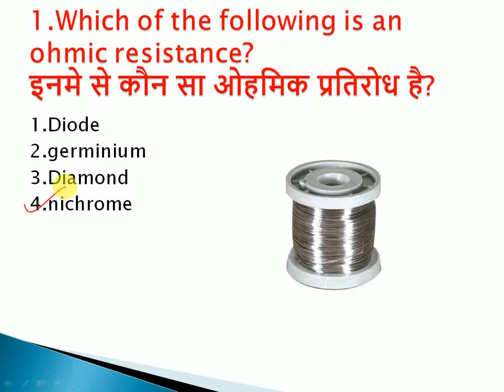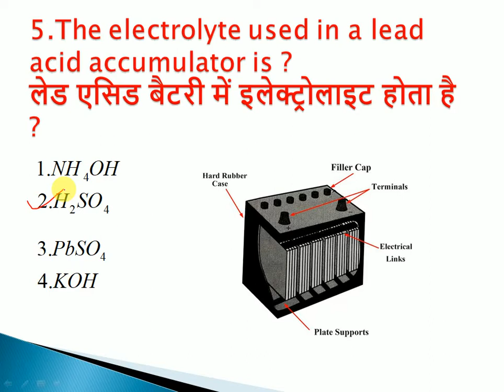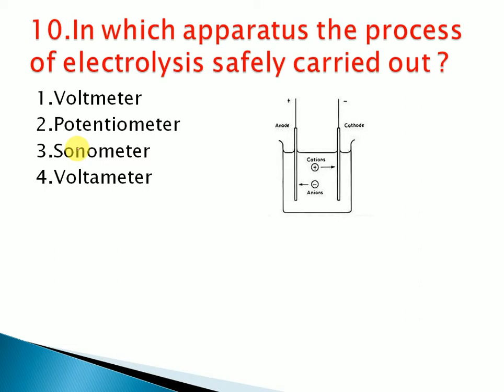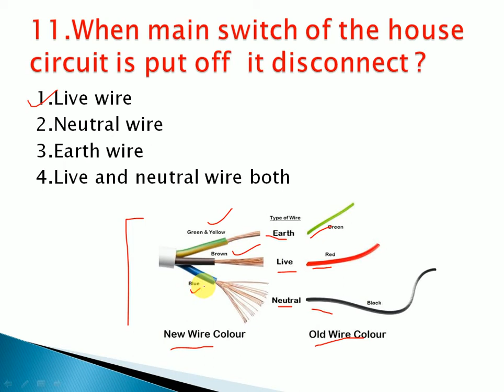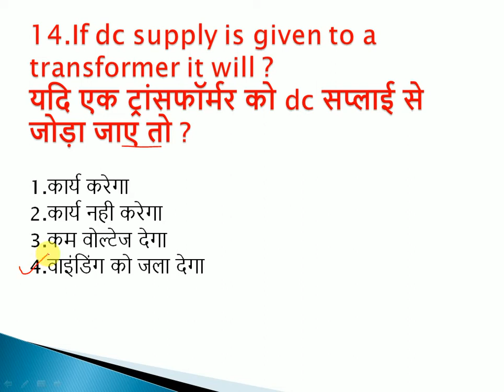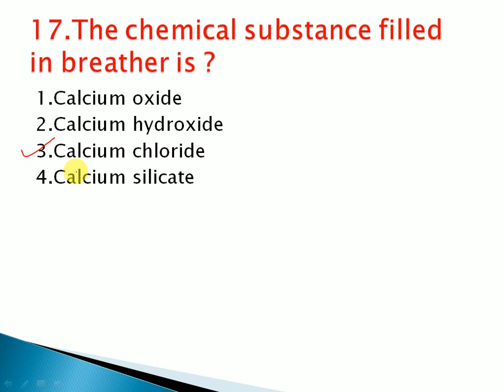Basic electricity for alp CBT 2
Basic electricity part-1

Dosto aap mere channel se bane rahe AUR MERE BAKI K V VIDEOS DEKHE JO AAPKO MADADGAR SABIT HOGA..
SO PLZ..